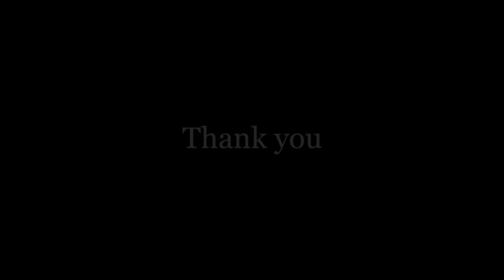Regent Street London, UK {iPhone 12 Pro Max} 4K@60 HDR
In this video we take a walk from Oxford Circus London down Regents Street, Piccadilly Circus, Leicester Square to Trafalgar Square. This video was shot in 4K 60 Dolby Vision HDR. For a better viewing experience, watch on the Safari browser, set the resolution to 4K.

INFORMATION
Date ▶ 16th April 2021
Time (UTC) ▶ 1136 hrs
Weather ▶  Sunny

Stabilisation  ▶ DJI OM4
Camera Settings ▶ Auto
Colour Correction ▶ No

TIMESTAMP
0:00 - Intro
0:10 - Oxford Circus
0:23 - Microsoft Store Regent Street
0:57 - Princes Street
1:24 - Apple Store Regent Street
2:01 - Hanover Street
5:29 - Hamleys Toy Store
7:19 - Beak Street
13:27 - Piccadilly Circus
15:52 - Haymarket
17:12 - Rupert Street
17:46 - Whitcomb Street
18:35 - Leicester Square
20:36 - The Zoo Bar
21:04 - Charing Cross Road
24:59 - The National Gallery
25:33 - Trafalgar Square

If you liked this video, why not donate to help the channel grow :)

Apple iPhone 12 Pro Max
DJI OM4
Zoom H1n Audio Recorder
Roland CS-10Em Binaural Mic
SanDisk Micro SD Card
Anker Powerbank
Camera Backpack

COPYRIGHT
This video was created by AerialAndre. Please do not copy or repost any contents in this video.